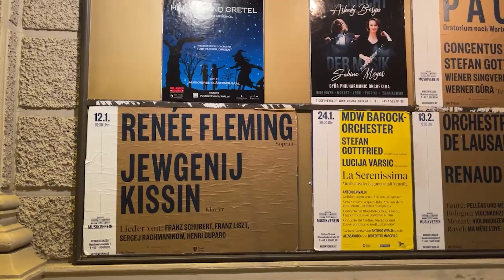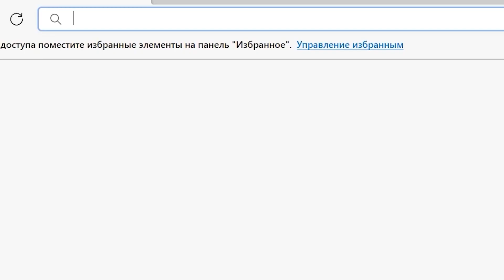Полночь давно настала. Концерт Рене Флеминг в Вене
Как смотреть в полном объеме канал "Сумерки богов" в новых условиях?

Новая книга "Хроники оперы. Лихие 90-е"